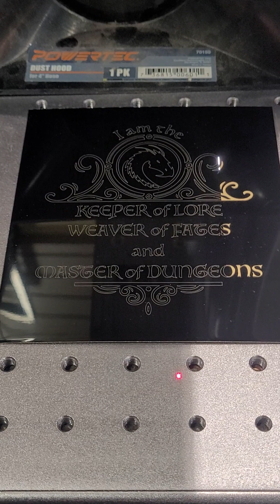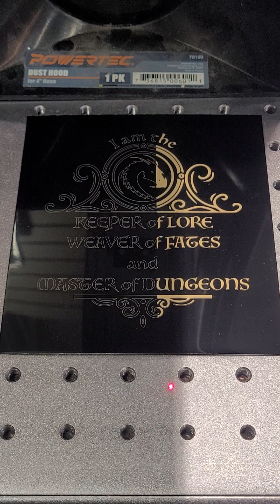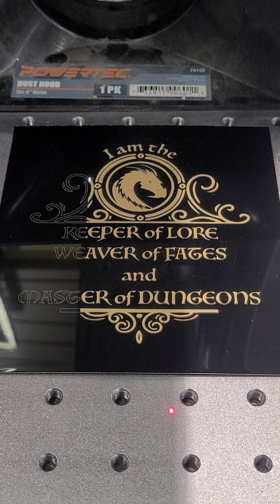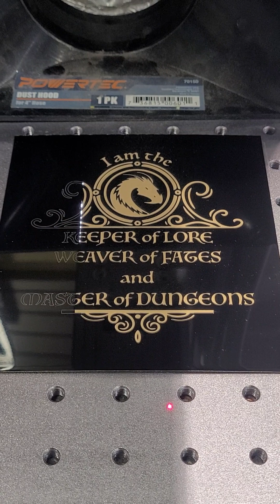April 28, 2024